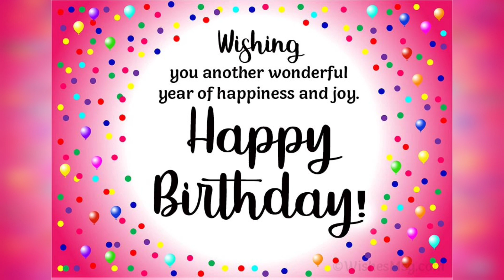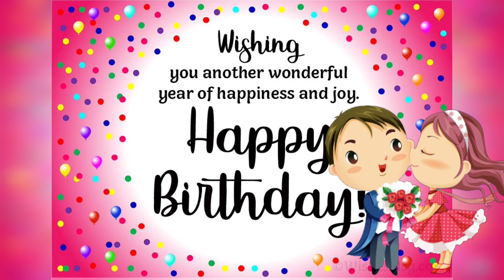Birthday surprise made husband emotional|19feb21|Shruti Singh|The crafty flair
hi my YTFMs
In this video I'm sharing very special moment with you.